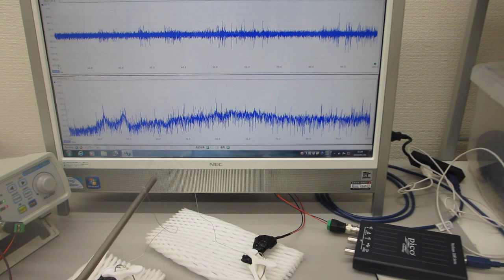ステンレス線を叩いて超音波の伝搬現象を測定・確認する実験